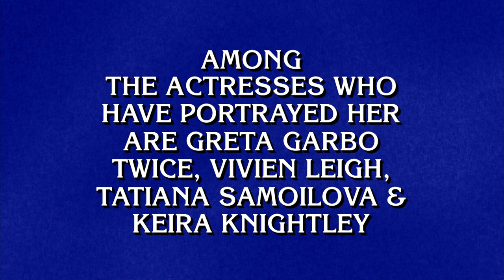Final Jeopardy!: Literary Movie Roles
This Final Jeopardy! clue dives into LITERARY MOVIE ROLES.